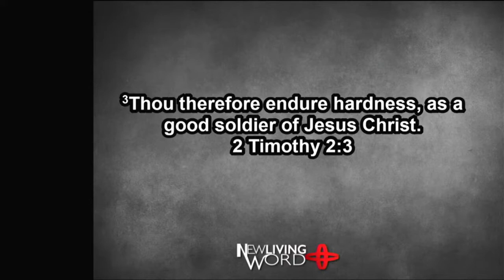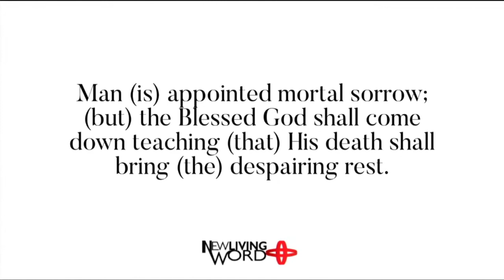Endure as a Good Soldier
Listen as Pastor Massey encourages us to endure as a good soldier.

For online giving and more info visit newlivingword.org